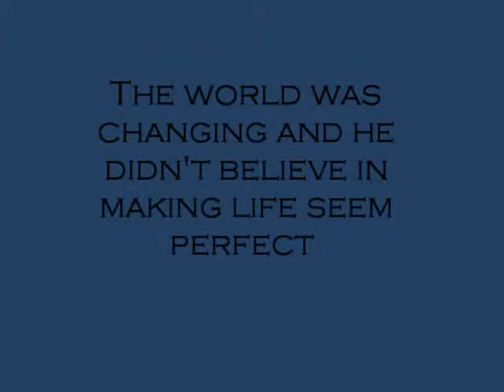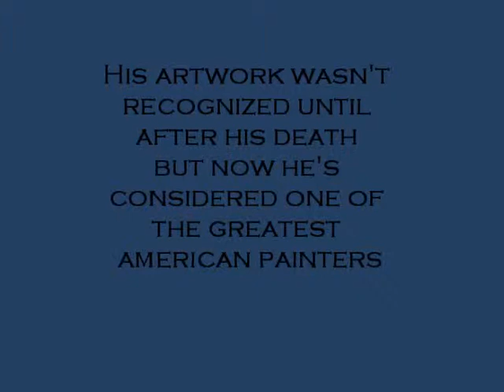Thomas Eakins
history project period 3